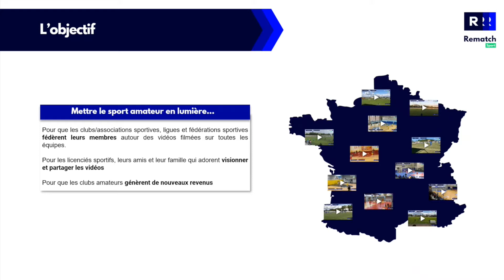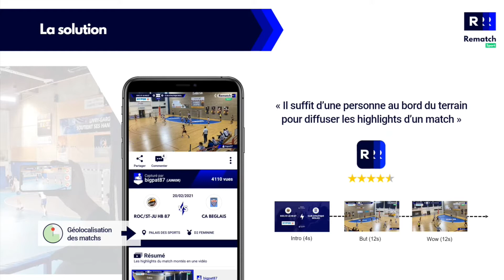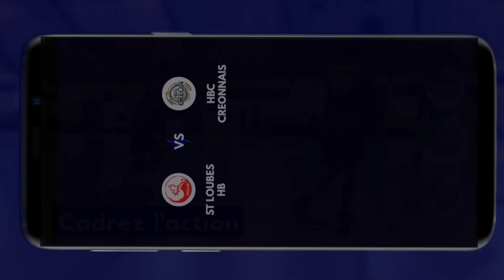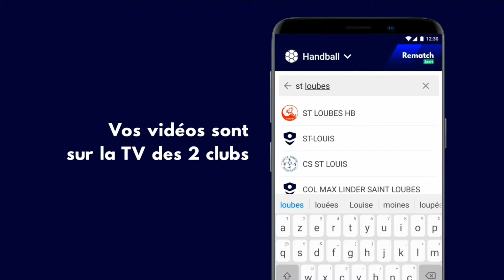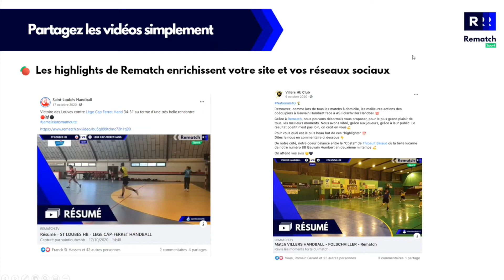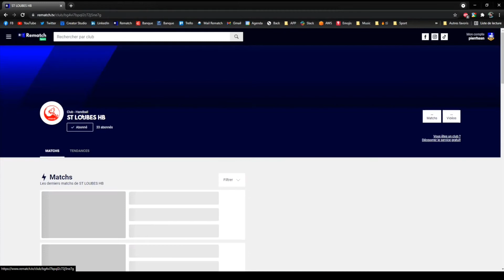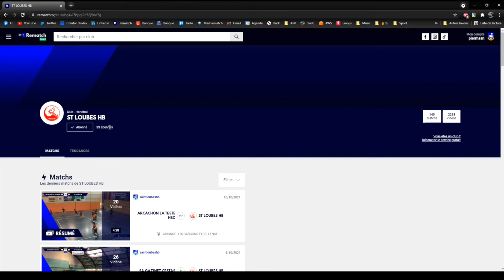webinaire Rematch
Présentation de l'application Rematch et de son utilisation